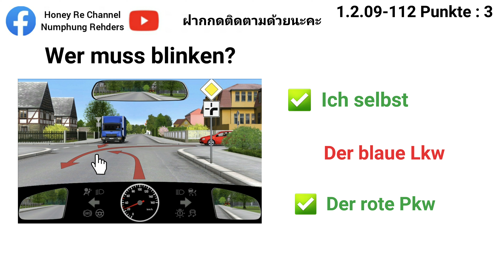DE1.2.09-112 เยอรมัน-ไทย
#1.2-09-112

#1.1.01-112